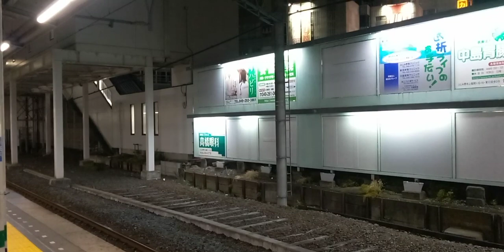東京メトロ副都心線10000